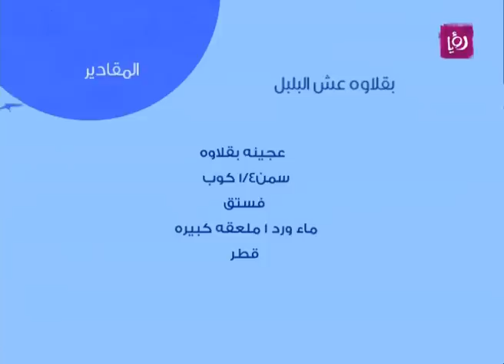غادة التلي تحضر بقلاوة عش البلبل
غادة التلي تحضر خلال مطبخ دنيا يا دنيا بقلاوة عش البلبل.